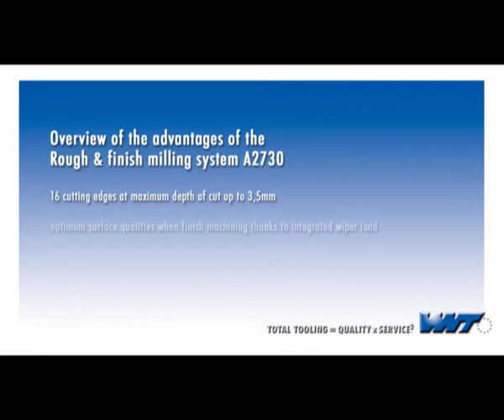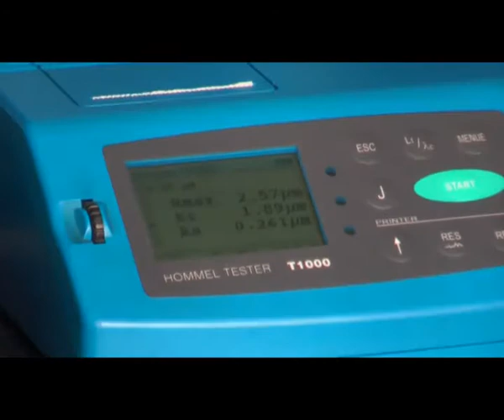RZ System 2730 UK